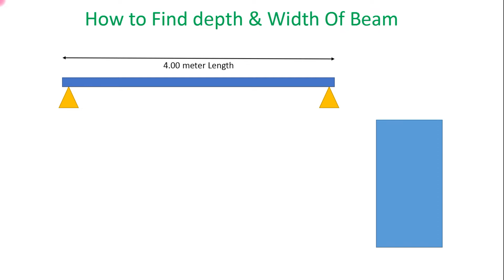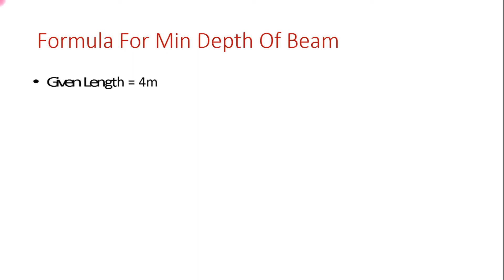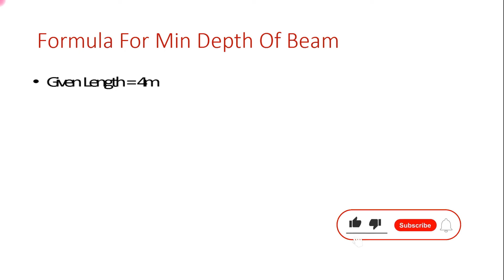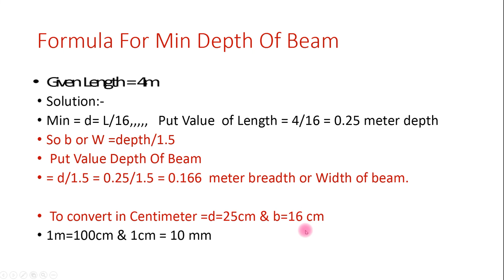How to find depth & width of beam.